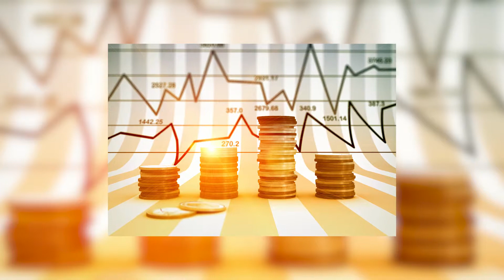E Arubiano VIDEO Parlamentario Alan Howell Gobierno actual tin plan pa duna Aruba un boost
ORANJESTAD,Aruba

Parlamentario Alan Howell den conferencia ta papia riba nos economia y nos pilar cu ta Turismo cu na e momento nan aki ta bayendo bon. Parlamentario ta papia tambe riba plan nan cu e Gobierno aki tin pa yuda nos economia, pero cu meste duna Gobierno tempo pa por realisa y ehecuta e plannan aki pa por duna Aruba un boost. Mirando cu varios di e plannan ta involvi San Nicolaas e ta spera cu esaki lo ta algo cu por wordo realisa pronto.